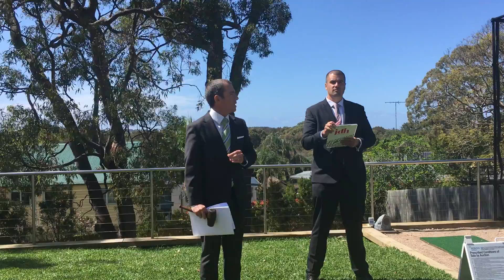Auction | 35 Bolwarra Road, North Narrabeen - Auctioneer Jake Downs